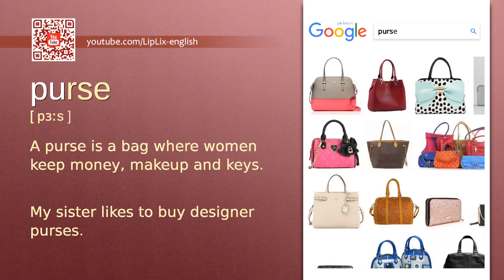Purse : A2 level english vocabulary lesson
In this english video we will see what the word "Purse" means. It's an English word from A2 level vocabulary list.

The word is "Purse", meaning is: "A purse is a bag where women keep money, makeup and keys." and example is: "My sister likes to buy designer purses.".